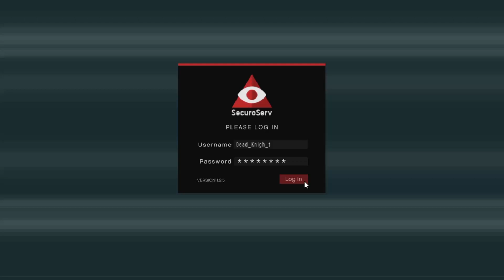Sony Ps5 Vs Ps5 Digital Edition. What you should know? Complete Specification guide with Gameplay.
Hi Guys in this video I have given the full specification and difference between Ps5 and Ps5 Digital version.With all the other prices.